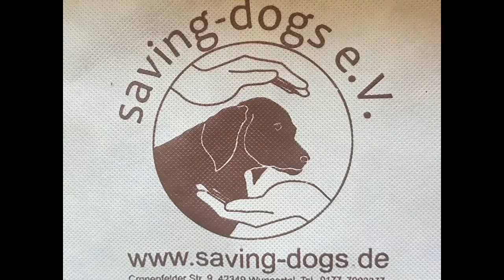❤Lisetta❤Zuhause gesucht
Lisetta, - wer erfüllt ihr ihren Herzenswunsch...
...nach einem Zuhause für immer vor dem Winter? Ein Pflegestellenangebot würde der kleinen Maus auch schon sehr helfen!

Lisetta befindet sich zur Zeit noch in einem Canile auf Sardinien. Die Haltungsbedingungen in diesen Canili sind unvorstellbar! Kaum ein Hund, der dort hingebracht wird, hat die Chance, dort wieder herauszukommen. Deshalb sind wir überglücklich, dass wir der Maus diese Chance bieten können. Lisetta ist eine überaus freundliche Hündin, sehr menschenbezogen und lieb. Warum sie ins Canile abgegeben wurde, ist uns unbekannt. Mit ihren zwei Jahren ist sie noch ein junger Hund, der alles lernen kann und will. Lisetta möchte leben, toben, Spaziergänge mit Ihnen unternehmen. Im Augenblick ist sie eingesperrt auf wenigen Quadratmetern Beton, nur einmal am Tag Kontakt zu Menschen,füttern, sauber machen und mehr nicht!
Keine Streicheleinheiten, nichts...
Wenn SIE der kleinen Hündin eine Chance geben, können wir sie auf unser Hope-Gelände holen, unsere kleine Auffangstation auf Sardinien und Lisetta könnte noch im Dezember nach Deutschland ausreisen. Rufen Sie für Lisetta an, damit sie den Winter in einem warmen Körbchen und nicht auf kaltem Beton verbringen muss.

Wir vermitteln bundesweit.